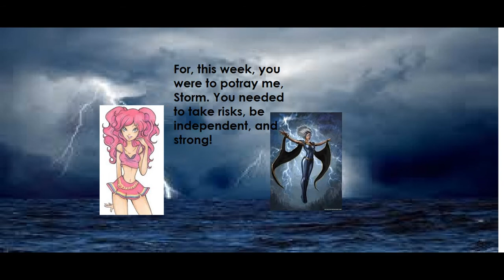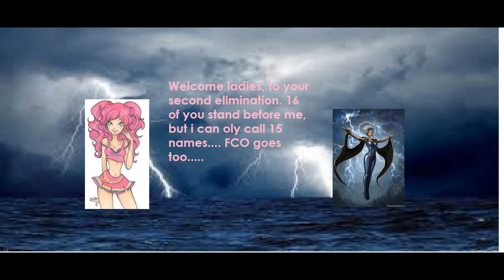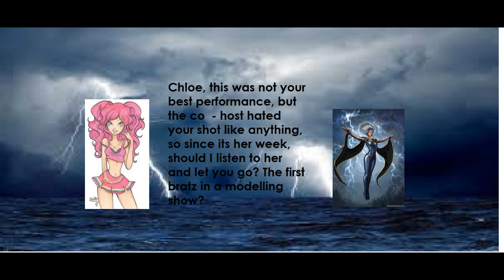Pinkie pie ' s next top model cycle 3 episode 2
Congrats to the top 15! Sorry to who left!
Theme 3 - street editorials
This week you all took part in an editorial shoot. What I want is a classy and elegant pose and an emotional face.
Dint forget to model!
Its best impress, if you suck you may leave! Good luck.